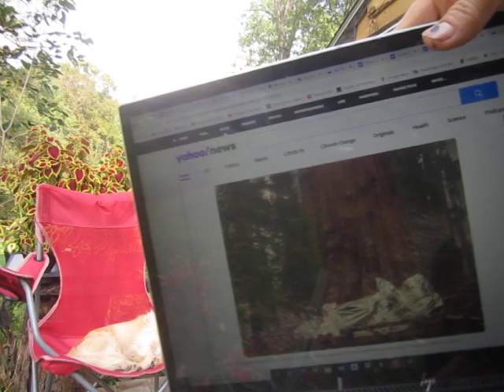Will Al Gore or Prince William Do More to Save the Planet Until We Get It Covered in White Paint?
In this week's edition of our Hopium Roundup, we look at several ways the global corporatocracy, millionaires, politicians, scientists and environmental organizations are rising to the challenge of saving the planet while we still can.